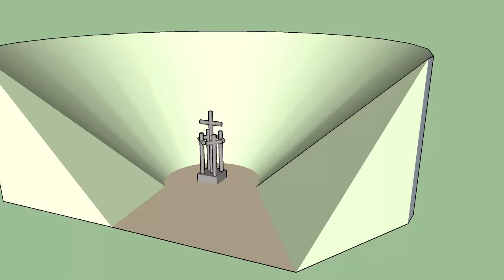Monument disparu: les cinq croix de Saint Germain sous Cailly